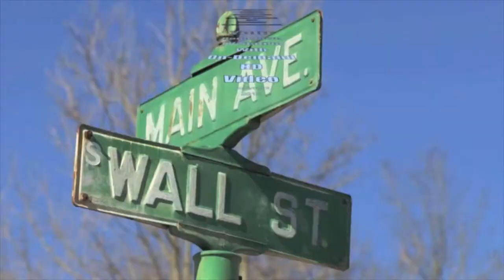Peggy Goodwin on fees charged Farmers' Market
Peggy Goodwin spoke at the April 11 Loveland City Council meeting.